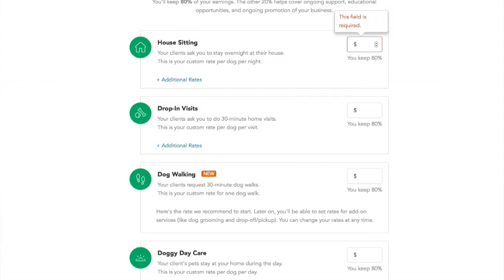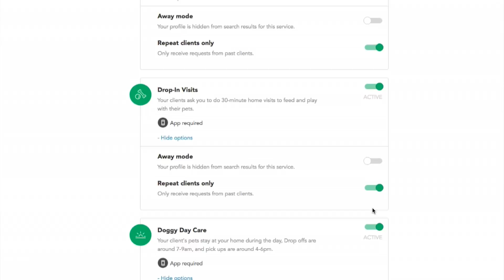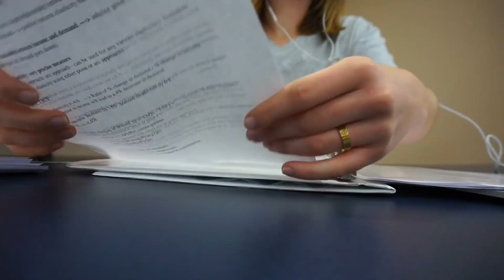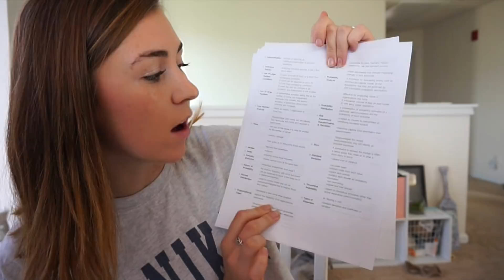STUDY MOTIVATION #1 | my study routine + note taking tips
hey chicks!!! In today’s video I can hopefully give you some study motivation by showing you some of my best study hacks + how I study for my exams as a senior in college!! don’t forget to leave me a comment letting me know what your study routine is like / study hacks ❣️

Sign up as a pet sitter on Rover and begin earning up to $1000 per month!!!